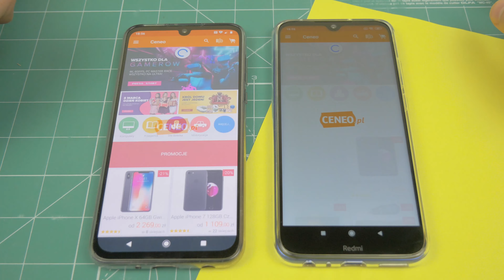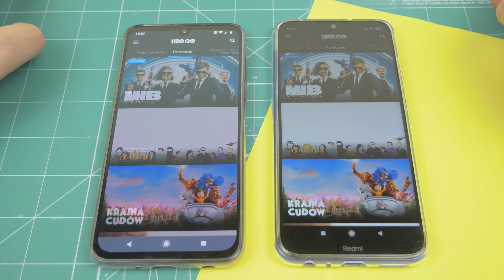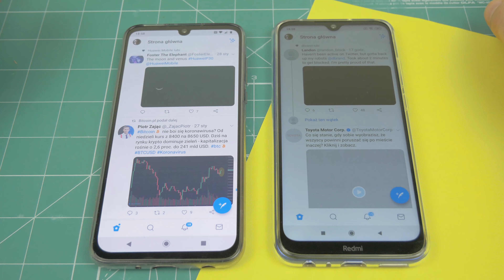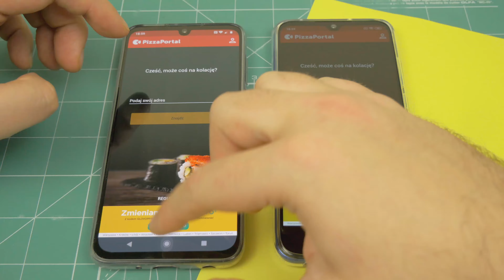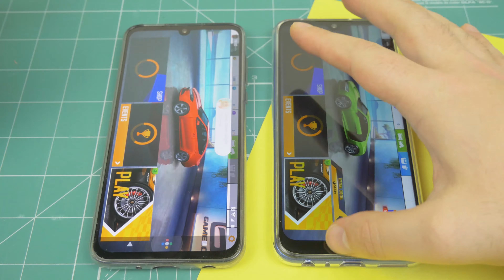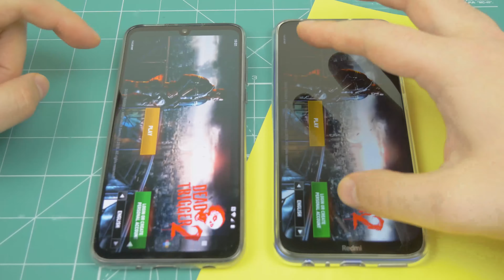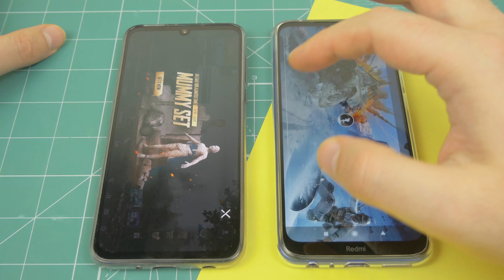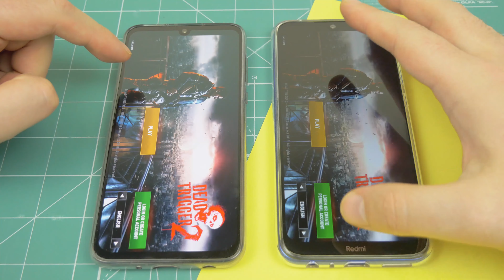Motorola One Zoom vs Redmi Note 8T ❗❗❗ | Speed Test | Snapdragon 675 vs Snapdragon 665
Porównanie wydajności  Motorola One Zoom vs Redmi Note 8T.  Snapdragon 675 vs Snapdragon 665, 4 GB  vs 4 GB. Jak to będzie? Jesteście ciekawi?